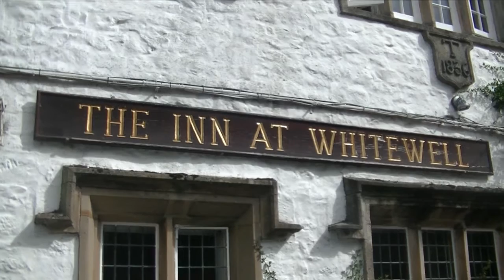Chadwick Wedding Teaser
Just a little teaser of what's to come.  The song is 'Not Nineteen Forever' by The Courteeners.